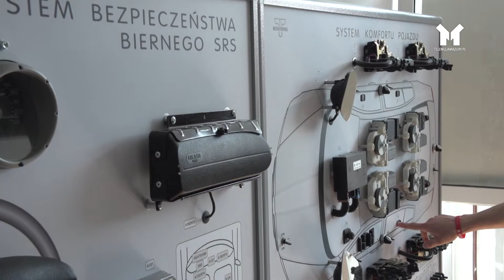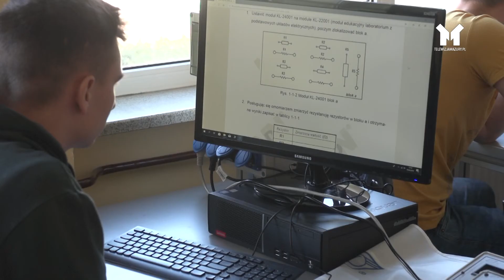DZIAŁDOWSKIE SZKOŁY ŚREDNIE KUSZĄ OFERTAMI NAUKI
Działdowskie szkoły przygotowane do rekrutacji nowych uczniów.